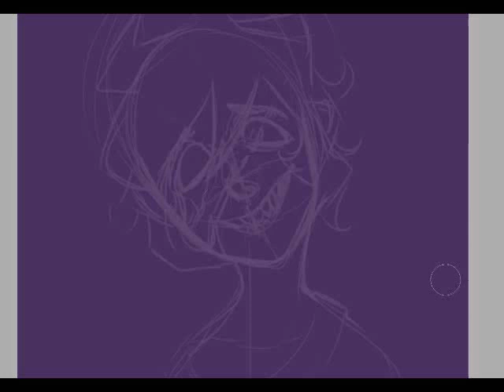【Speedpaint】Sober!Gamzee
fhdgkdfjg
song
Eminem- Crack a bottle